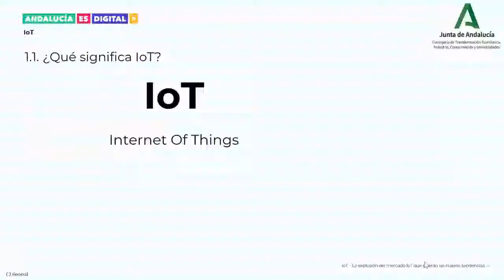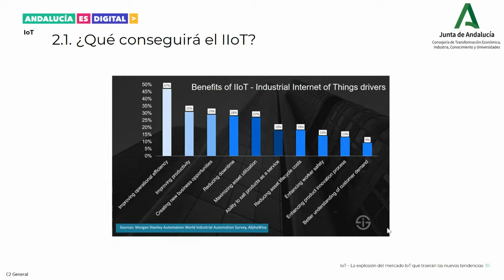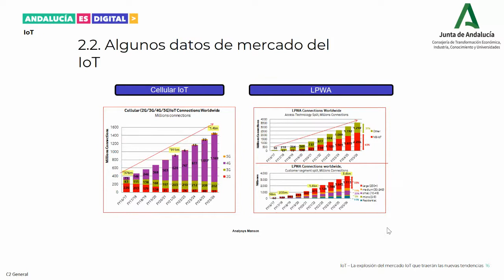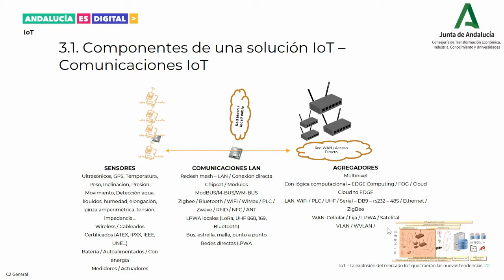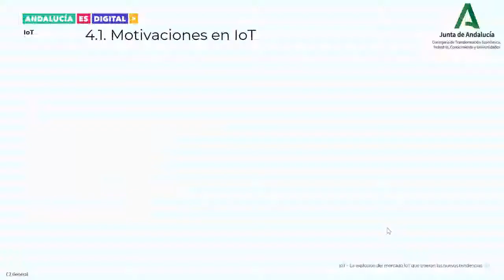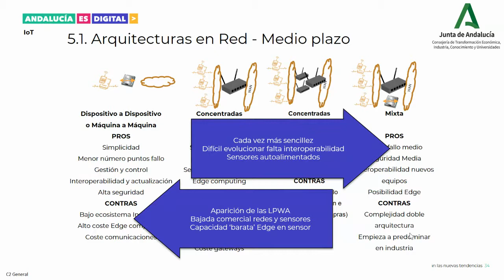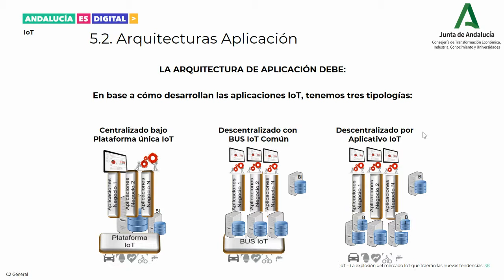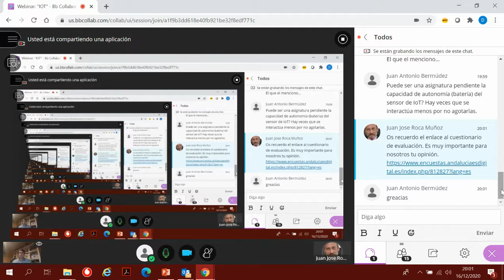La explosión del mercado IoT que traerán las nuevas tendencias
Webinar: "La explosión del mercado IoT que traerán las nuevas tendencias" perteneciente a la formación del Campus Corporativo del sector TIC, celebrado en diciembre de 2020.